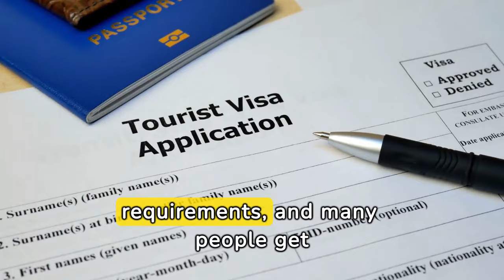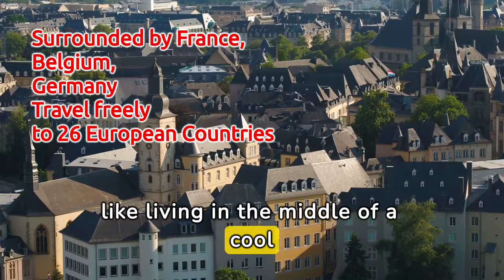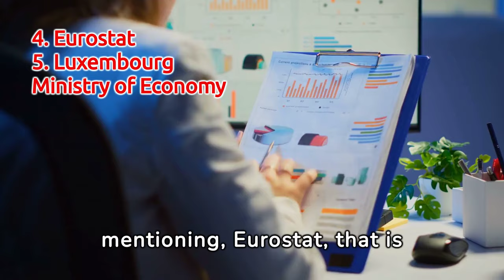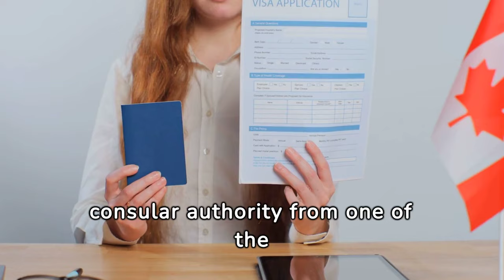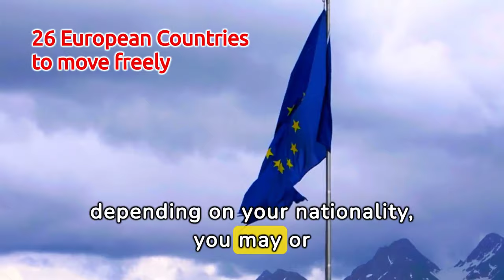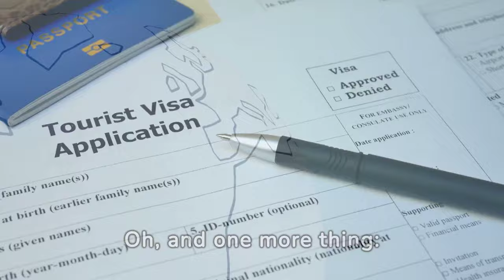Get your Luxembourg Country Work Visa 2024 Fast.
Interested in getting your Luxembourg country Work Visa 2024?. Want to work in the richest country in the world? Don't worry, we've got you covered! In this video, we'll guide you through the process of finding a job in Luxembourg, and also getting your Luxembourg work visa 2024 quickly and easily. Learn about the requirements, necessary documents, and timeline for obtaining a work visa in Luxembourg. Don't let bureaucracy stop you from pursuing your dream job, watch this video and get your Luxembourg visa process started today!

OUTLINE:
00:00:09 Luxembourg. The world richest country
00:00:57 Benefits of working in Luxembourg.
00:01:23 High salaries in Luxembourg
00:02:03 Find jobs in Luxembourg
00:02:51 Hot shortage list of workers in Luxembourg
00:03:57 Types of Luxembourg work visa
00:06:42 Paying taxes in Luxembourg
00:06:54 Luxembourg tax calculator
00:07:06 Subscribe to the European Hub channel